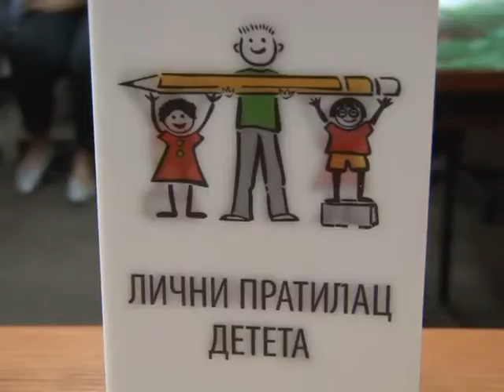OBUKA ZA LICNE PRATIOCE DECE